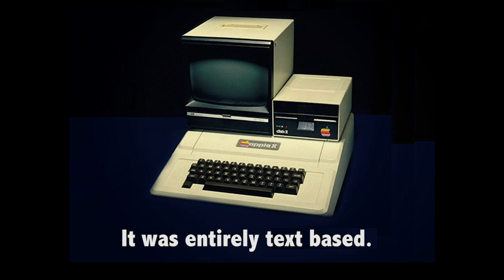Apple and Adult Gaming - VGS - SFW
The first "adult" game sold, and only available for the Apple II computer. It was all words and no pictures. Use your, um, imagination?

Producer: TJ Allard / Twitter - @tjallard

Editor: Doug Olney / Twitter - @tallboyfilms

Thumbnail Graphic:
Justin M. Salvato